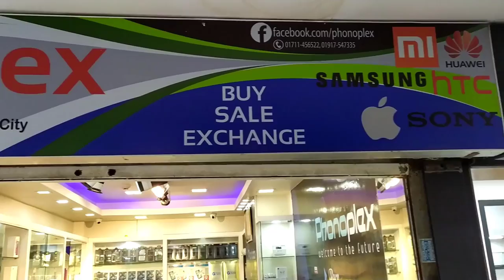Used Mobile Price In Bangladesh 2020 || Used Smartphone Showroom In Dhaka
Welcome to my another video.Today i explain Used mobile price in bd.

Used Smartphone Showroom In Dhaka
Address:
PHONOPLEX
Saidul Islam Sagor
Shop No-668,Level-6
Tokoyo Square,
Mohammadpur,Dhaka